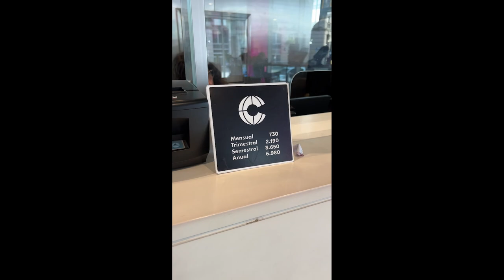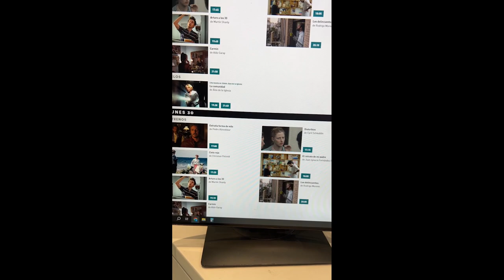Independent cinema in Montevideo is thriving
A big motivation for me to live in the old city of Montevideo is that it is the home of Cinemateca Uruguaya.

Cinemateca has three theatres, all state-of-the-art. It’s just behind the Solis theatre off the Plaza Independencia.

Cinemateca was founded in 1952 as a nonprofit. And remains the same today.

If you’re wondering what film I went to see, it was a new Uruguayan release, a “documentary thriller“, called "El Retrato de mi padre" (The Portrait of my Father). Very well worth seeing and after we had the opportunity to ask the creator and his wonderful aunt questions.

To find out more about things to do in Uruguay, go and hit 'Discover' or 'Things to do'